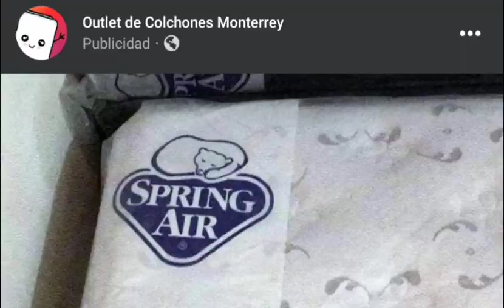Estás preparado para lo que viene ❓⚠️